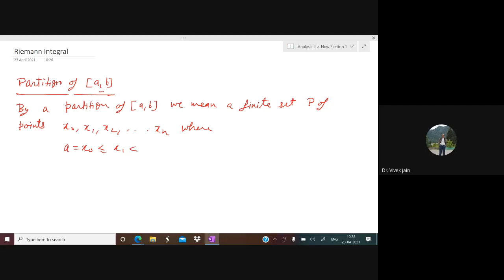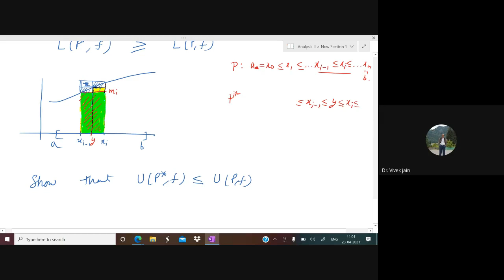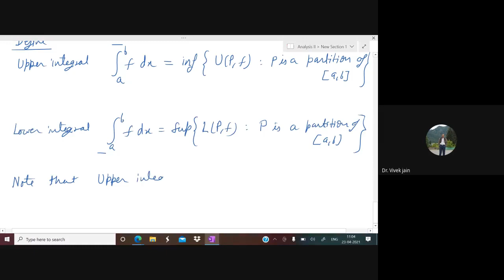Lecture 23-04-2021 || Riemann Integral (Part A)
This is the recording of online lecture (dated 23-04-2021) for the students of Course Analysis II (B.Sc BEd) of Central University of South Bihar.

In this lecture we introduce Reimann Integral.